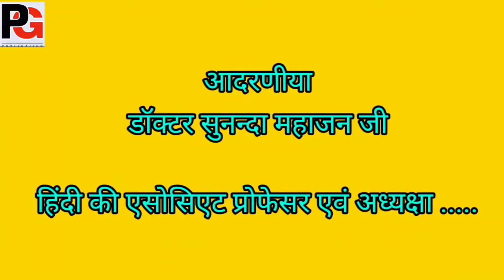Prakhar Goonj Live रामचरितमानस में वर्णित आदर्शों का चरित्र चित्रण भाग-1 डॉक्टर सुनंदा महाजन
रामचरितमानस में वर्णित आदर्शों का चरित्र चित्रण भाग-1 डॉक्टर सुनंदा महाजन